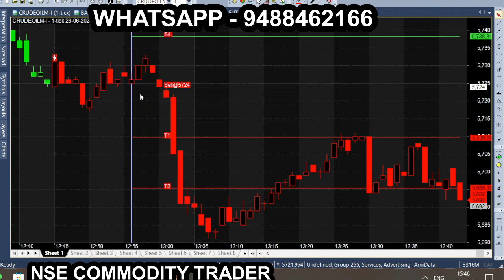Silver Price | Silver mcx calls today 26th June latest Crude oil Price Predictions | Daily 5000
Silver Trading Strategy l Daily Profit 5000 l MCX Silver mini